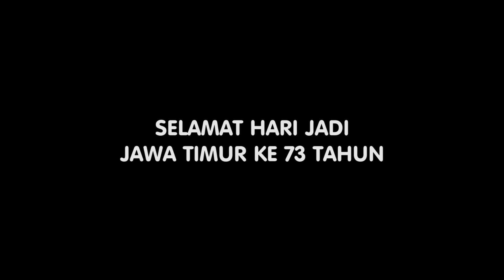SAK PIRO JAWA TIMURMU ???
Gen FM Surabaya mengucapkan Selamat Hari Jadi ke 73 Tahun buat Propinsi Jawa Timur, tepat pada 12 Oktober 2018.
Semoga makin makin makin berkembang potensi wisatanya, semakin meningkat kunjungan wisatanya, semakin berkembang perindustriannya, dan makin dicintai dan dibanggakan oleh seluruh warga Jawa Timur.
Dan radione wong Jawa Timur cuma Gen 103.1 FM.
Bisa didengerin di seluruh Jawa Timur, lewat aplikasi streaming NOICE. Download di Google Play Store dan App Store yaaaa.